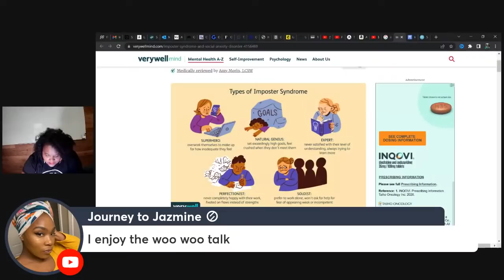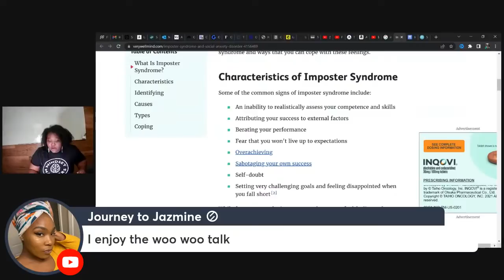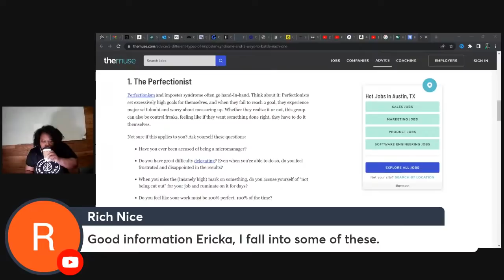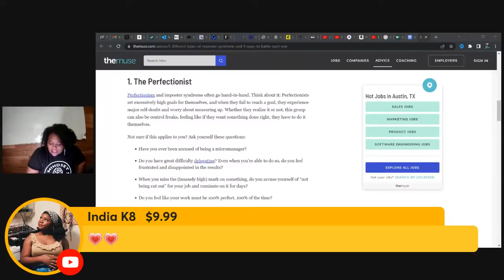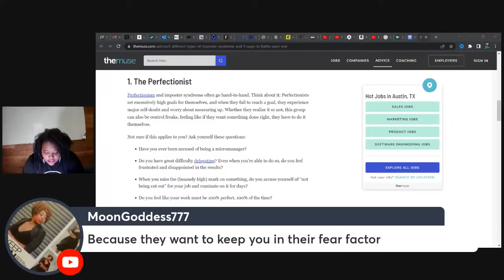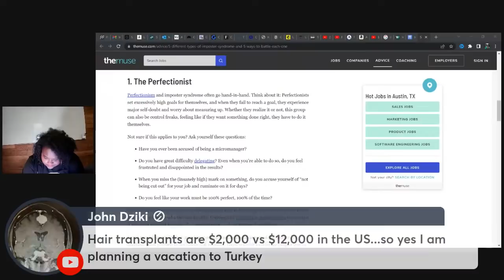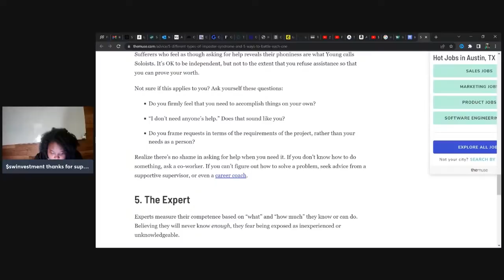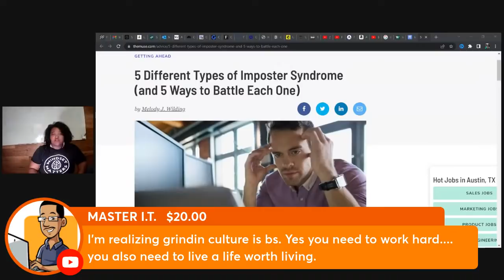Fighting Imposter Syndrome, Changes I see in the Social Media Landscape.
spending
branding
marketing
masterminds
group coaching
write a list of all your accomplishments

fighting imposter syndrome, how to overcome imposter syndrome,imposter syndrome,impostor syndrome,how to build confidence in yourself,ericka williams